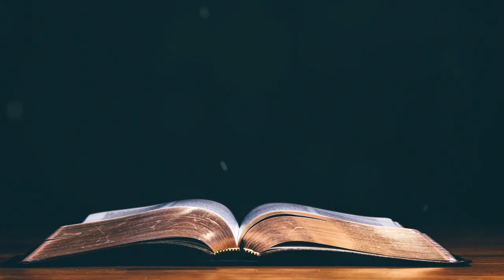ఈ రోజు దేవుని ద్యాన వాక్యము [09/07/2021] - Today Bible Verse - Telugu Bible Verse